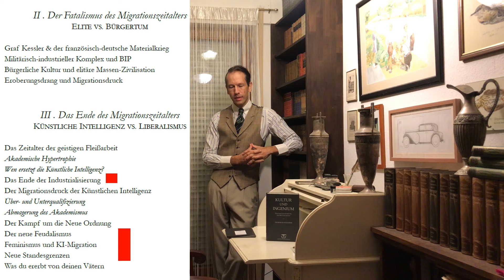Das Ende des Migrationszeitalters & die Rückabwicklung des Liberalismus durch Künstliche Intelligenz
Ich stelle das neuerschienene Heft "Das Ende des Migrationszeitalters" vor und erläutere kurz den Inhalt.